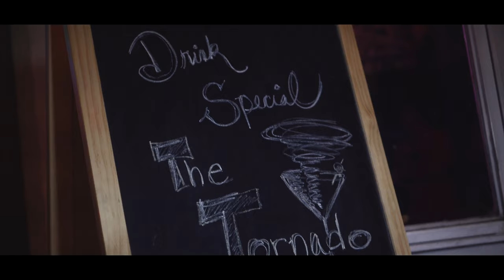The Mylars- Let's Go (OFFICIAL MUSIC VIDEO)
New Jersey Rockers, The Mylars pay homage to one of their favorite inspirations in this super high octane cover of legendary rock band, The Cars' hit, "Let's Go". Sit back and buckle up.
Directed by Steven Nathan 2017.

The Mylars:

Danny Roselle- Vocals, Guitars
Quig- Vocals, Bass
Christopher O'Hara- Drums
Dan Rainey- Lead Guitar
Nick Polito- Keyboards